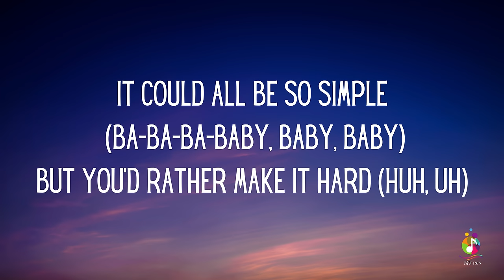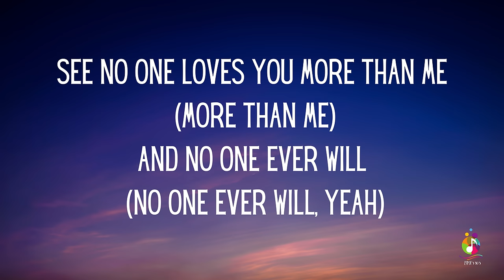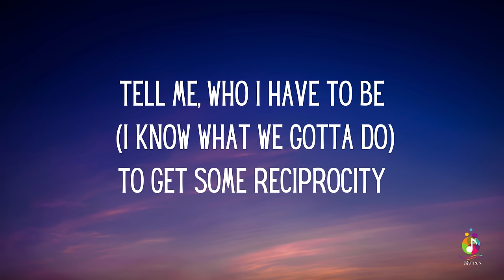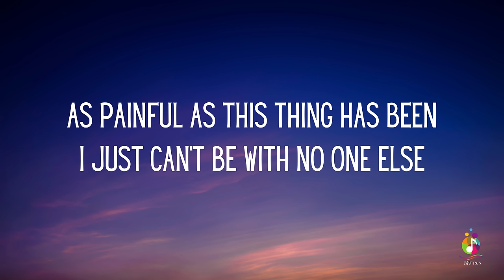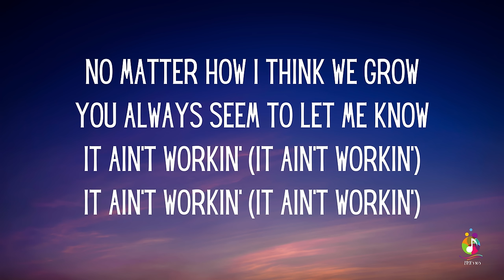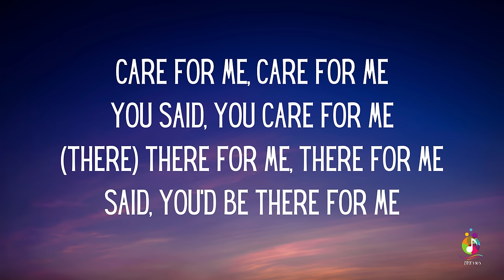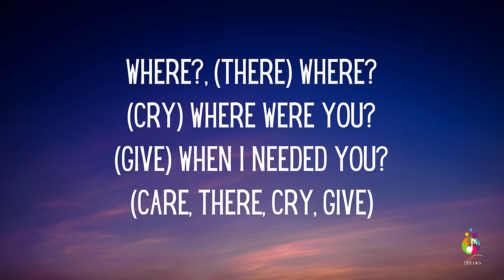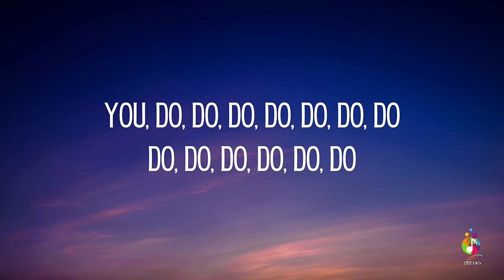Lauryn Hill - Ex-Factor (Lyrics)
And Comment...Thanks.

This lyric video is created for the enjoyment of fans of Lauryn Hill and her music. The content, including lyrics and accompanying visuals, is intended to enhance the listener's experience and appreciation of the song "Ex-Factor."

Please be aware that the lyrics may contain themes of love, heartache, and personal reflection.

Thank you for supporting Lauryn Hill's music.

Lyrics:

Yo, y-yo, yo, y-yo
Yo, uh, yo, y-yo, yo, y-yo
It could all be so simple (ba-ba-ba-baby, baby, baby)
But you'd rather make it hard (huh, uh)
Loving you is like a battle (it's like a battle)
And we both end up with scars
Tell me, who I have to be (who I have to be)
To get some reciprocity
See no one loves you more than me (more than me)
And no one ever will (no one ever will, yeah)
Is this just a silly game? (Silly game)
That forces you to act this way (to act this way)
Forces you to scream my name (yo, yo)
Then pretend that you can't stay (yeah)
Tell me, who I have to be (I know what we gotta do)
See no one loves you more than me
And no one ever will
No matter how I think we grow
You always seem to let me know
It ain't workin' (it ain't workin', no)
It ain't workin'
And when I try to walk away
You'd hurt yourself to make me stay
This is crazy
Oh, this is crazy (this is crazy, uh-huh)
I keep letting you back in (you back in)
How can I explain myself? (I don't understand why)
As painful as this thing has been
I just can't be with no one else
See I know what we've got to do (yeah)
You let go (you let go)
And I'll let go too (and I'll let go)
'Cause no one's hurt me more than you
(No one's hurt me more than you)
It ain't workin' (it ain't workin')
This is crazy (this is crazy)
Oh, this is crazy (this is crazy)
care for me, care for me
I know you care for me
(There) there for me, there for me
Said, you'd be there for me
(Cry) cry for me, cry for me
You said, you'd die for me
(Give) give to me, give to me
Why won't you live for me?
You said, you care for me
(There) tthere for me, there for me
where?
(There) where?
(Cry) where were you?
(Give) when I needed you?
(Care, there, cry, give)
You, do, do, do, do, do, do, do

"Ex-Factor" is a song by American recording artist Lauryn Hill for her debut solo studio album The Miseducation of Lauryn Hill (1998). Written and produced by Hill herself, it incorporates elements of R&B, neo soul and hip hop soul. The song features a sample of "Can It Be All So Simple" by Wu-Tang Clan.[1] It has been claimed to be about Hill's former Fugees groupmate Wyclef Jean.